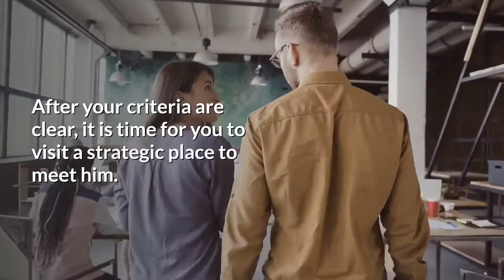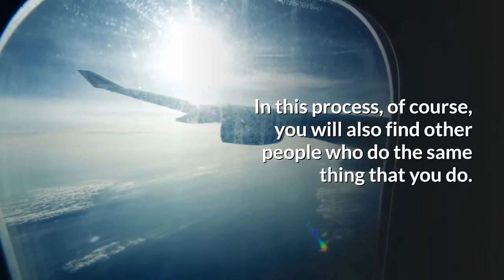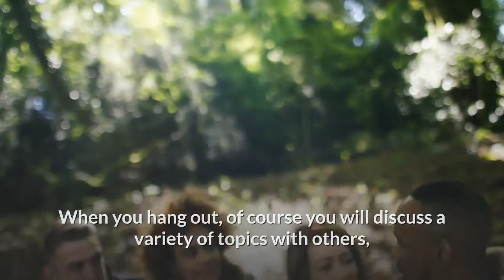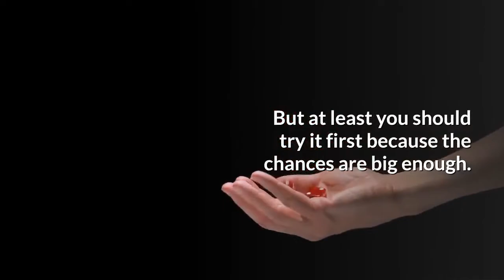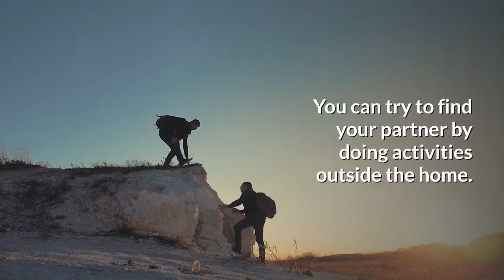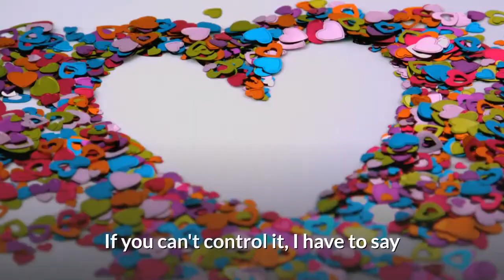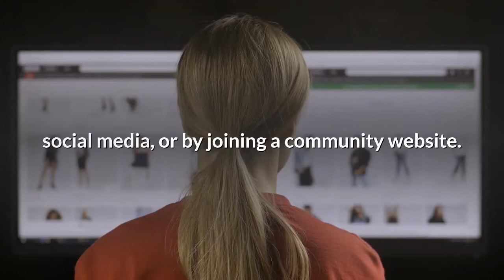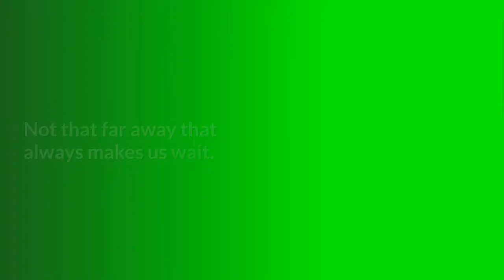How Introverts Meet Their Soulmate [Smile More Often]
Hey everybody! Welcome to PsychFacts.
Listen Caring Sharing.

How Introverts Meet Their Soulmate
Make sure to watch till the end, maybe you would find something useful that you could try.

It must be very happy to be able to get someone we can open to him about whatever we feel and think.
Maybe for people in general it's easy to be open with others and be normal and happy. But for us introverts, as you surely feel, openness is so difficult. Everyone is doubtful, even there is no comfort to be open with family or closest friends.
It is difficult to get a suitable partner for those of us who are introverts, but that does not mean impossible.